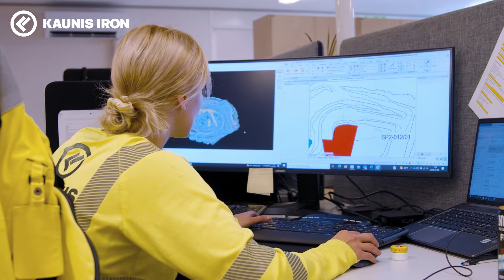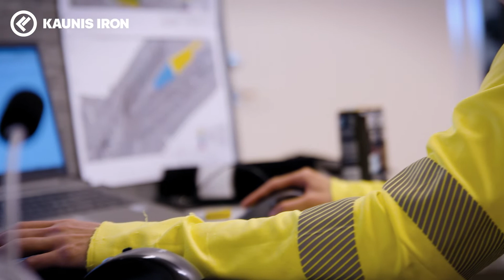Mättekniker/Measuring Technician Caroline Åberg